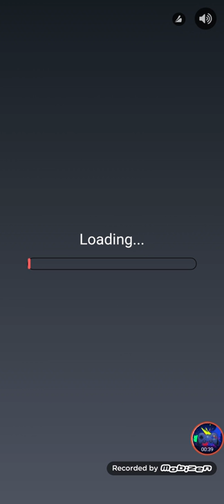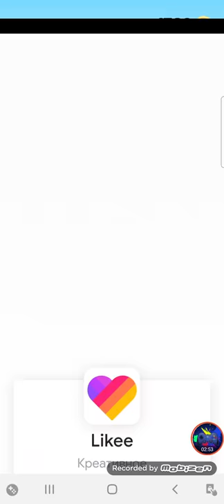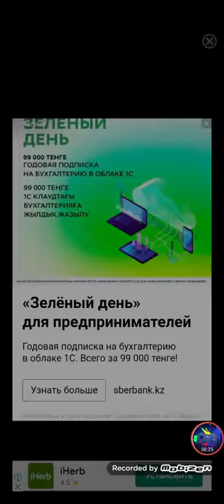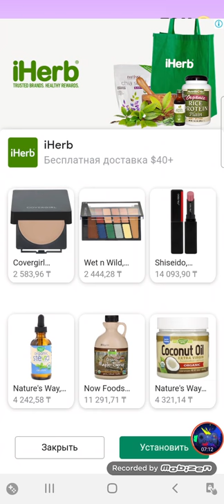Stack Colors Android GameDay Level 1-10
Собери их и пни их!

Move and stack the right color platforms and finally kick them to get a huge score boost in a satisfying way!